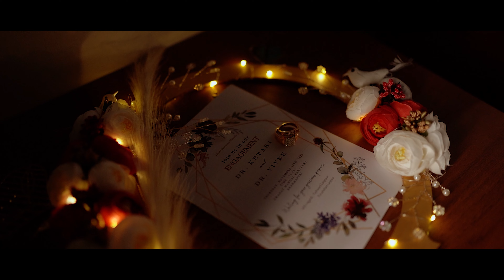Dr .Vivek + Ketaki Engagement Cinematic #2023 Brahmapuri